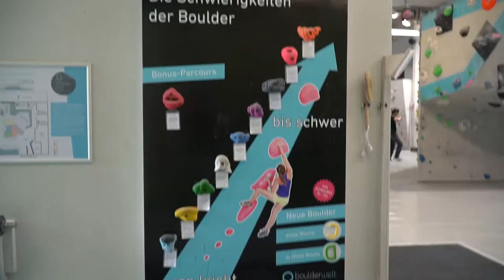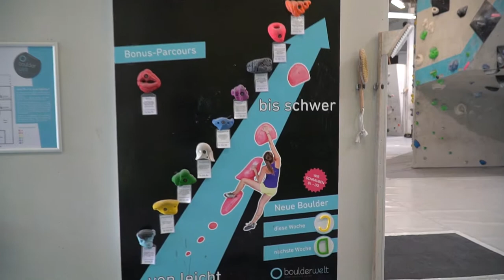Bouldering in Munich east | Boulderwelt München Ost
Bouldering in Munich east in the Munich Boulderworld East is just an amazing experience because its so big !!! and there are so nice routs you can climb.

So i really recommend to have a look inside the great hall of Bouldering

On this Channel you will have daily uploads on videos about Fitness, DIY, Tutorials, Cooking and Adventure.